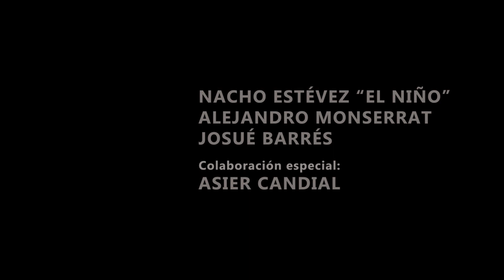Homenaje Paco de Lucía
Recital de guitarra flamenca como homenaje al gran guitarrista Paco de Lucía.

En este concierto se desarrolla un repertorio íntegro de las obras más famosas de esta leyenda de la guitarra, lo interpretan:
Alejandro Monserrat y Nacho Estévez ¨El Niño¨, dos guitarristas aragoneses con una amplia trayectoria en escenarios nacionales e internacionales, acompañados por Josué Barrés, gran maestro de las percusiones.

Los temas guitarrísticos de este concierto repasan cronológicamente la gran obra de Paco de Lucía, con interpretación de obras solistas como las Guajiras de Lucía o Fuente y caudal, también obras a trío como "Entre dos aguas¨ o ¨Los pinares¨.

Es un concierto que aúna la calidez y el intimismo de la guitarra solista, la fuerza y el compás de obras en grupo.